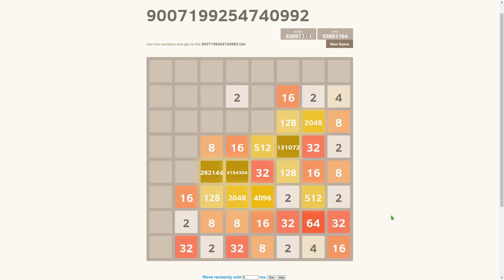9007199254740992 (2048 Mod) Timelapse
EXPLANATION:

Simply, I used the option for the game system to automatically make a random move on its own every 0 ms. Which means I don't have to use the mouse for this.

Speaking of, I was away from the computer the whole time this was recording, as after I left this to record, I went to do some personal things IRL. I left my capturing software to record for 4 hours. Therefore I have not done all this manually.

Once it was done and I got back to my computer, and I tried to upload the raw footage of the gameplay, however YouTube refused to process the entire clip, therefore I sped it up to over 40 times using Kdenlive.

Now in case you're wondering there are several sites showcasing this 2048 mod, one of them being which is the specific site I used to record this video.

Credits:

JamesQAQ for creating the 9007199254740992 mod.
Gabriele Cirulli for creating the original 2048 game.

Any question or disputes? Then contact gabrielachilles # 3804 on Discord.